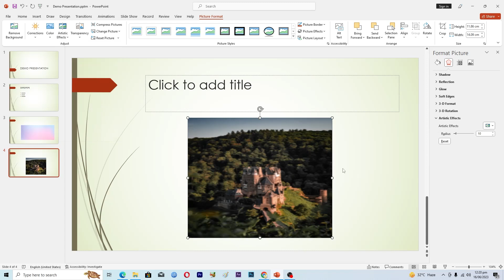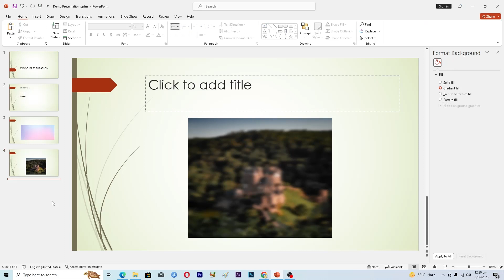How To Blur an Image in Powerpoint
powerpoint Learn how to blur an image in Microsoft Powerpoint slide.